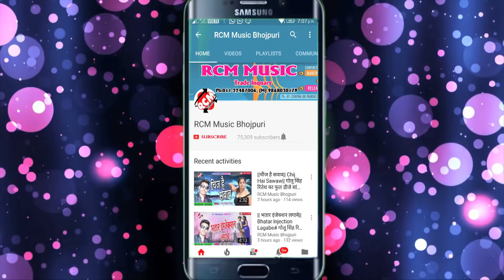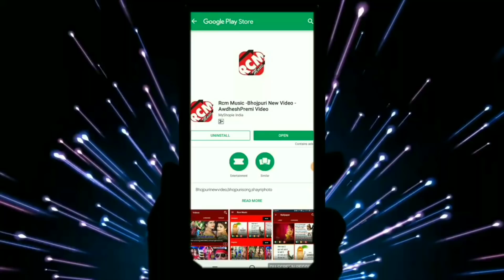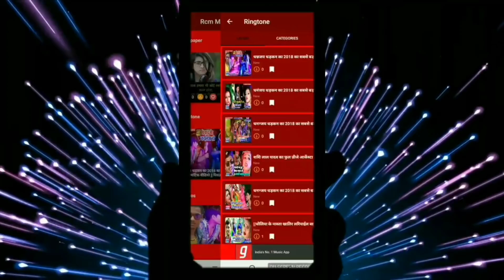रंजन सक्सेना का 2019 का बड़ा सांग || कबो चित कबो पट || Kabo Chit Kabo Pat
Title: Kabo Chit Kabo Pat
Singer:  RANJAN SAXENA
Lable: RCM MUSIC
Lyrics: MAHESH PARDESHI